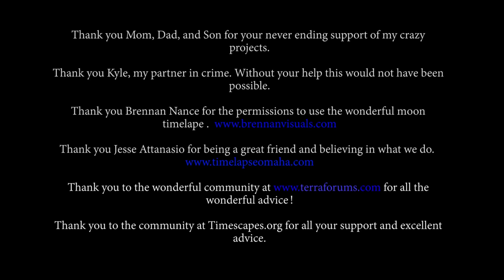Eerie Time-Lapse of Bug-Eating Plants | Short Film Showcase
Filmmaker Chris Field captures the beautiful but deadly world of carnivorous plants in his "bio-lapse," Carnivora Gardinum. The project took over a year to complete, with 107 days of continuous shooting on two cameras.
Go behind the scenes with Field as he demonstrates his process.